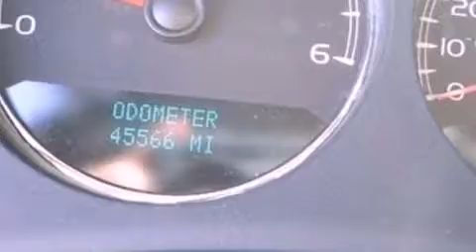2007 Chevrolet Avalanche 1500 Gilmer TX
We are proud to present this 2007 Chevrolet Avalanche 1500 .

 We have been honored to serve the Gilmer TX area , we promise that your experience at our dealership will exceed your expectations !

 Year : 2007
 Make : Chevrolet
 Model : Avalanche 1500
 Engine : 5.3L V8 16V MPFI OHV FLEXIBLE FUEL
 Trans . : 4-SPEED AUTOMATIC
 Exterior : RED
 Miles : 45,561

 Stock : K07T0889